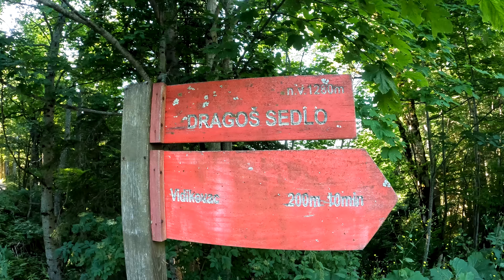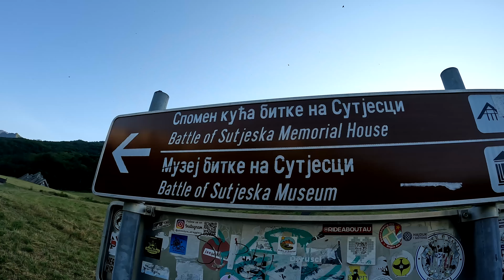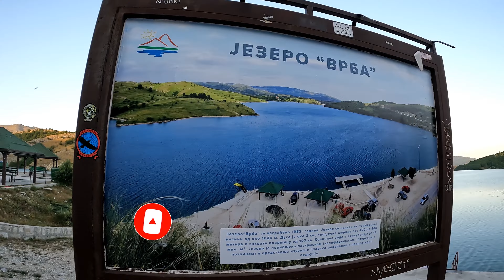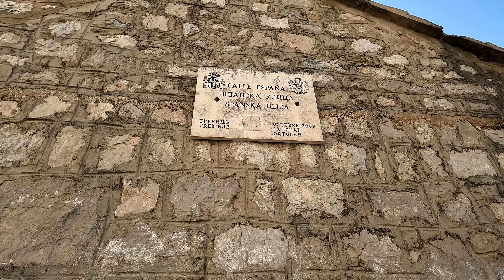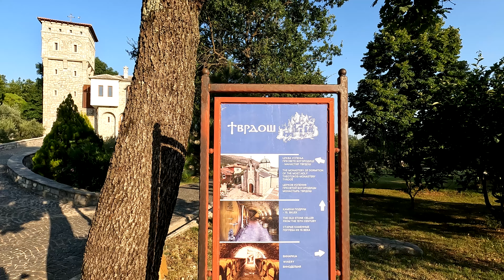Bosna i Hercegovina 2023 | Sve što trebate znati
Bosna i Hercegovina 2023 | Sve što trebate znati. Diplomirani Avanturisti otkrivaju sve čari zemlje kroz Maglić, Tjentište, Trebinje, Manastir Tvrdoš, Vrelo Bune, Mostar i još. Upoznajte kulturu, istoriju i prelepe pejzaže.

🏔️ Maglić
Osvojili smo vrh Bosne i Hercegovine - Maglić! Naš put kroz Nacionalni park Sutjeska nije samo otkrio lepote Bosne i Hercegovine već je i pružio jeftino putovanje prepuno nezaboravnih trenutaka, susreta s divljom prirodom i fantastičnih pogleda s vrha.

🎗️ Tjentište
Poseta Memorijalnom kompleksu Tjentište bila je istinsko putovanje kroz istoriju Drugog svetskog rata. Spomenik "Mladost" ostavio nas je bez daha svojom monumentalnošću i predstavljao je jedno od najlepših mesta koje treba videti u Bosni i Hercegovini.

🍇 Trebinje
U Trebinju smo iskusili čari mediteranske klime, vinograda i šarma starog grada. Ovo je bilo jeftino putovanje prepuno razgledanja zelene pijace, šetnje ulicama starog dela grada i degustacije lokalnih vina, što je samo deo nezaboravne avanture u ovoj zemlji. Upoznali smo lepote Bosne i Hercegovine na najbolji mogući način.

⛪ Manastir Tvrdoš
Obilazak Manastira Tvrdoš bio je uzbudljiv susret s istorijskim nasleđem i degustacija izvrsnih manastirskih vina, dok su vinogradi oko manastira stvarali idiličnu atmosferu. Ovaj doživljaj je dodatno obogatio naše iskustvo lepota Bosne i Hercegovine.

💦 Vrelo Bune
Poseta Vrelu Bune otkrila je lepotu izvora reke Bune, jednog od najčistijih izvora vode u Evropi. Ovaj prirodni fenomen, deo nezaboravnog putovanja, prikazao nam je šta sve treba videti u Bosni i Hercegovini, donoseći nam prizore koje ćemo dugo pamtiti.

🌉 Mostar
Grad kontrasta: Mostar je ponudio različite perspektive - od fascinantnog Sky walka do šarmantnih uličica Kujundžiluka. Upoznavanje istorije Starog mosta i istraživanje modernog dela grada bili su deo naše avanture koja je otkrivala lepote Bosne i Hercegovine, pružajući nam nezaboravna iskustva koja čine jeftina putovanja vrednim.

Pridružite nam se na ovoj nezaboravnoj avanturi kroz Bosnu i Hercegovinu! 🌍✨

00:00 Uvod
00:18 Maglić
03:28 Tjentište
04:21 Trebinje
08:19 Manastir Tvrdoš
09:34 Vrelo Bune
10:27 Mostar